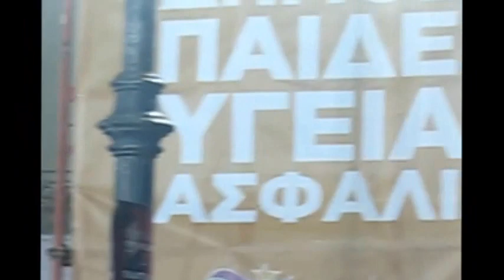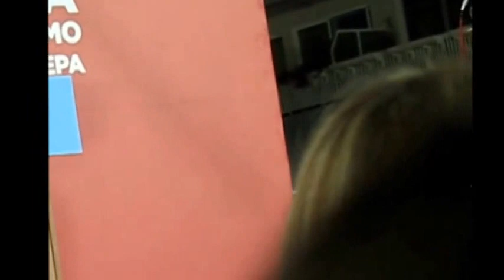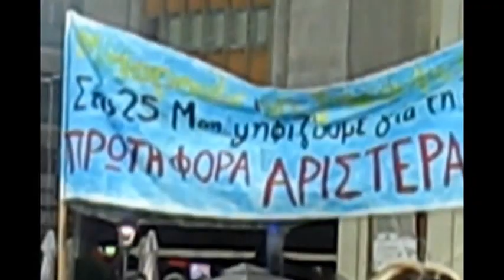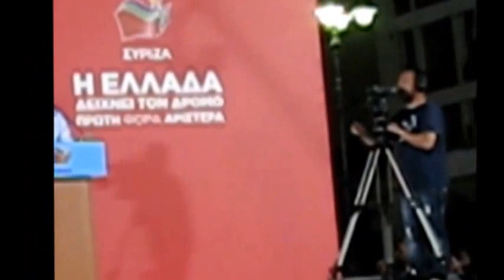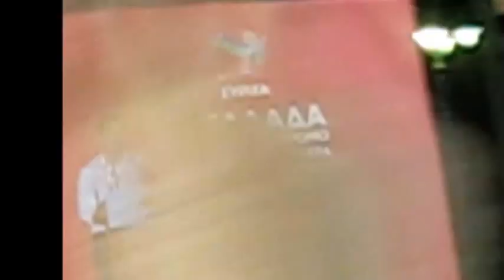Mynima-Hellas.com-Ομιλια Αλεξη Τσίπρα-Πάτρα-20-5-2014-Ευρωεκλογες 2014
MynimaHellasWEBtv
- Η Εφημερίδα σου στο Ίντερνετ με ΕΙΔΗΣΕΙΣ όπως είναι από Ελλάδα και τον Κόσμο